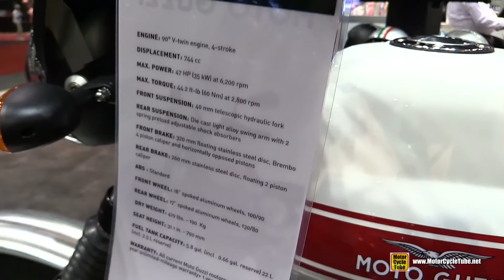2017 Moto Guzzi V7 II Stornello - Walkaround - 2016 AIMEXpo Orlando